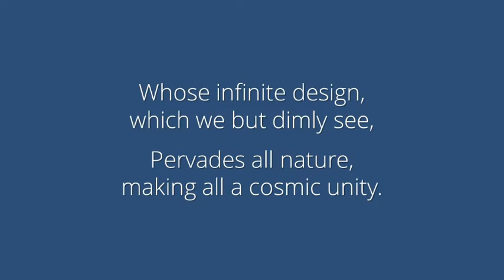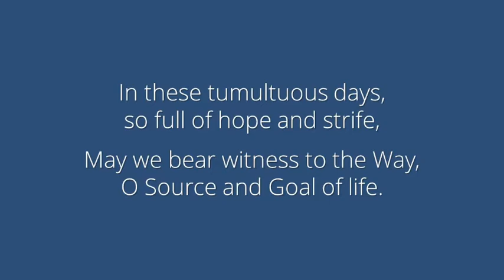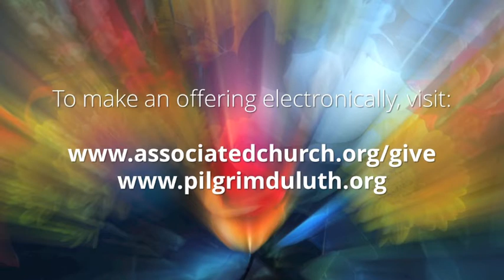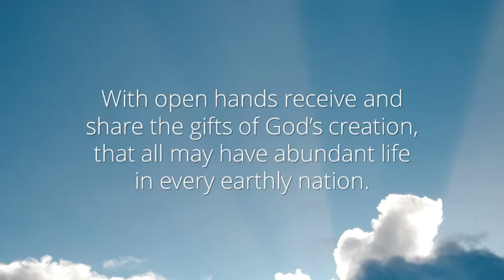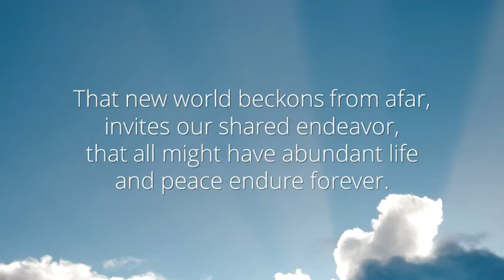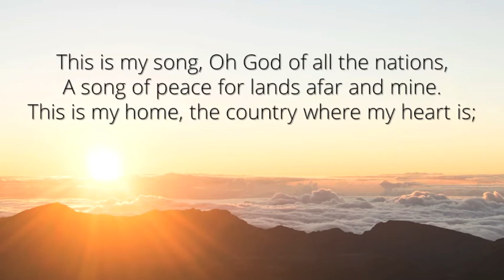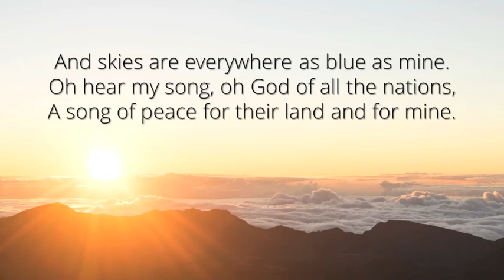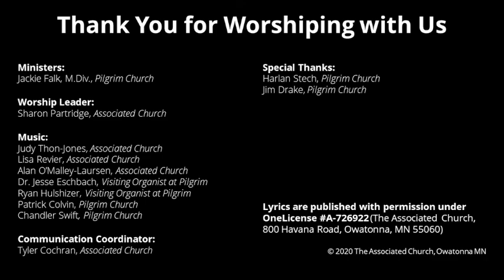Service Recorded July 5, 2020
A service held jointly with Associated Church of Owatonna, MN